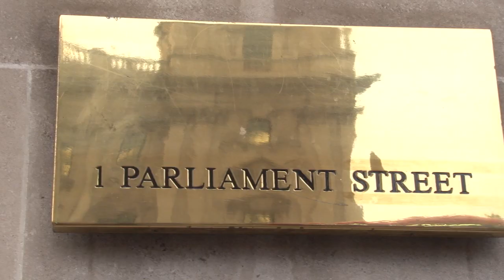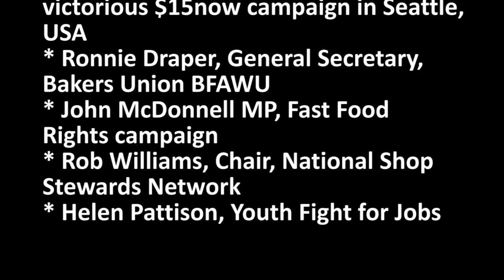Fast Food Rights Campaign: Ginger Jentzen, $15now & Socialist Alternative USA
Fast Food Rights Campaign Press briefing

Conference Room A, 1 Parliament St, Whitehall, SW1

Campaign against low pay to sweep across the Atlantic, as union organises
UK Fast Food workers
with
* Ginger Jentzen, campaigner from victorious $15now campaign in Seattle, USA
* Ronnie Draper, General Secretary, Bakers Union BFAWU
* John McDonnell MP, Fast Food Rights campaign
* Rob Williams, Chair, National Shop Stewards Network
* Helen Pattison, Youth Fight for Jobs